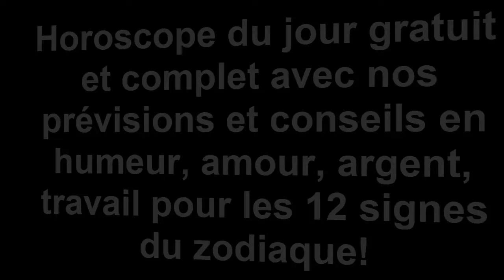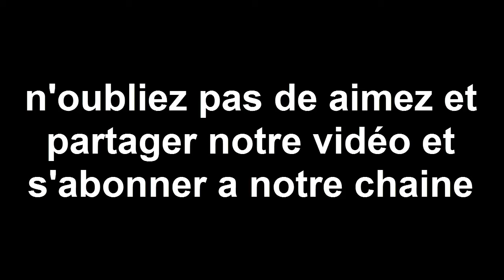Horoscope Gratuit Du Jour 12 Novembre 2016